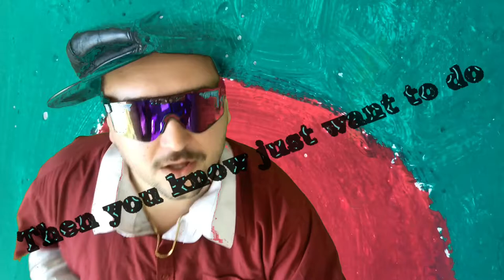Free Weed - ESP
A cover of Buzzcocks' "ESP" by Free Weed for Week 25 of the Gnar Tapes Weekly Song & Video Challenge.

Entire song and video recorded and posted on Friday November 23rd, 2018 in Downtown LA.

Beat that, bitches!

Next week: the 90's!